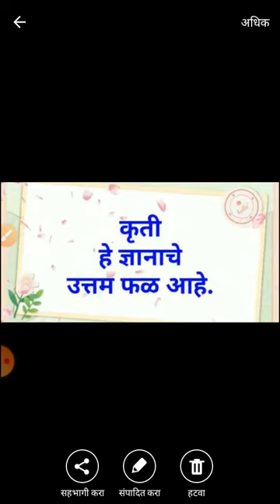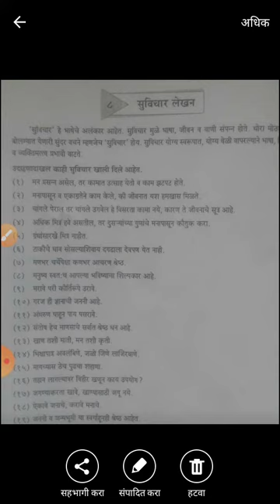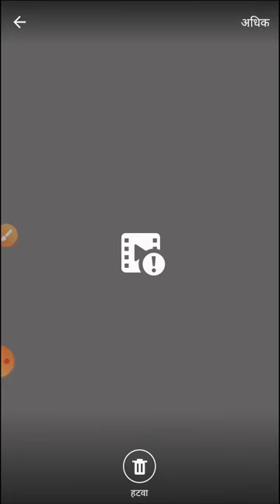विषय मराठी :- सुविचार लेखन इयता 5 ते 7 (सेमी/इंग्लिश मेडिम)